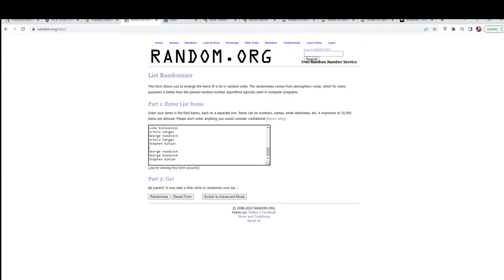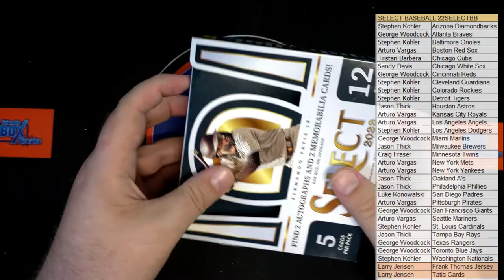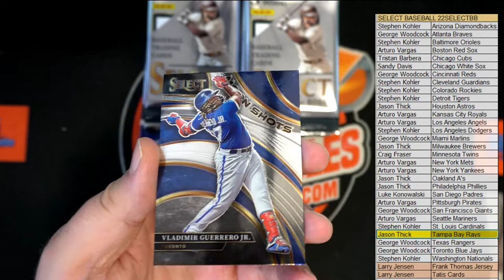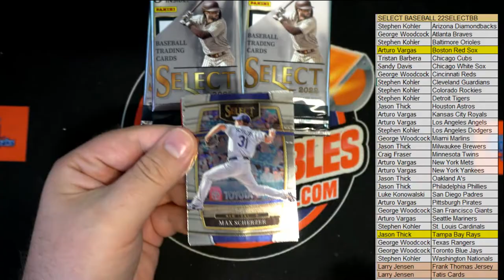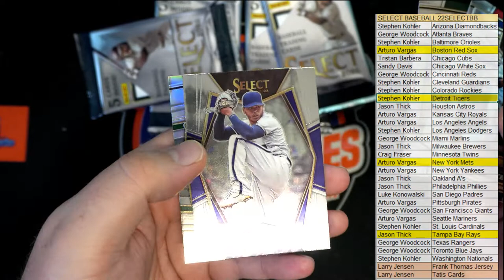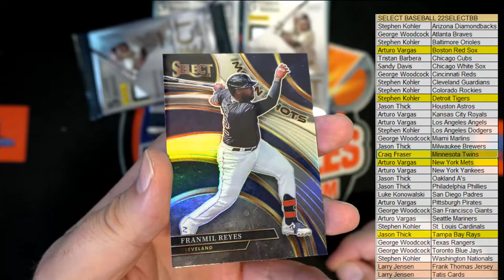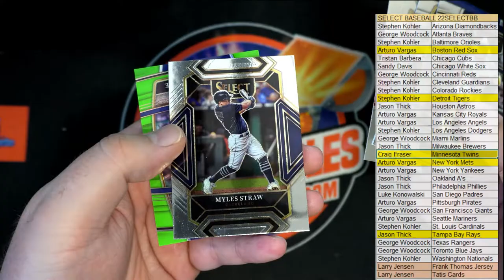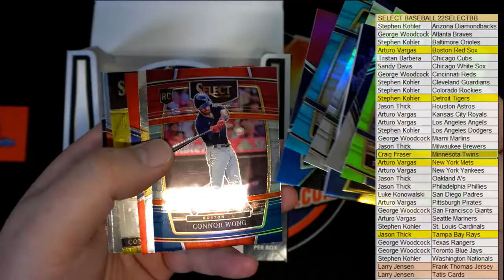2022 Panini Select Baseball Hobby Box ID 22SELECTBB271